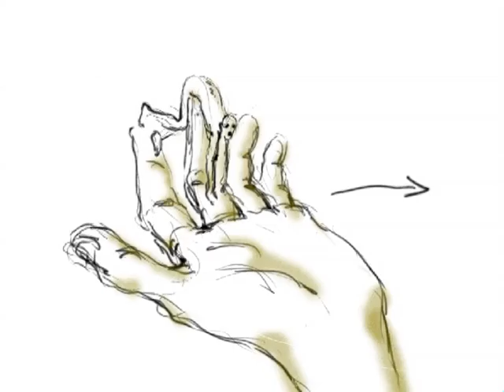glimt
Pupil teacher story made in StoryBoardPro